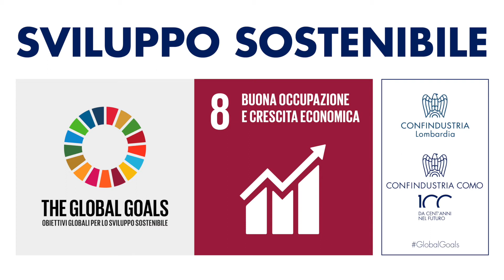GlobalGoals SAATI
Confindustria Como e Confindustria Lombardia insieme per promuovere i Sustainable Goals dell'Agenda ONU 2030. Ecco il nostro video dedicato al tema "Buona Occupazione e Crescita Economica" con le testimonianze di SAATI.